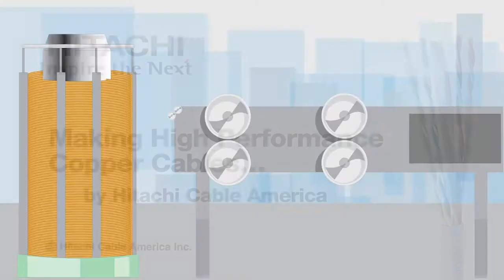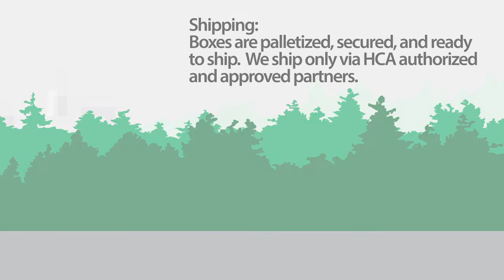How We Make High Performance Copper Cables | Hitachi Cable America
This video demonstrates the process of creating high performance copper cables at Hitachi Cable America.